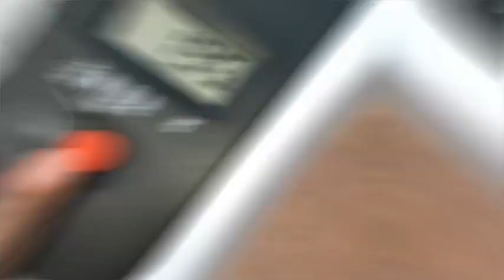Home use Exercise Bike EHC 01 By Energie fitness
Here Are The Solutions For All Your Queries

We're caught up in a world where everyone is busy in their lives and taking time out for working on your body gets difficult. We understood the problem thoroughly and we came up with the solution. The best House Exercise Bike that would help you with the cardio workout.

Specifications:
Fly Wheel: 12 Kg
User Weight: 120 Kg
Net Weight: 29 Kg
Display: LCD Screen

Energie Fitness is a brand of Energie Health Equipment (P) Ltd., the largest Importer and Supplier of Heavy Duty Commercial Treadmills, Exercise bikes, Commercial Multi-Stations Gym, Cardio Machines, Home Use Fitness Equipment.

Energie Fitness has embarked on a mission to make India an unhealthiness free place. Energie Fitness stands as the fastest growing brand to enter the club of Top 5 Fitness Equipment brands in India. We attribute our path-breaking success to our wide portfolio of products and solutions, sensitivity toward our customer needs and best value proposition. Energie Fitness products pass stringent quality standards and follow ISO 9001, 14001 certifications. Today Energie Fitness's wide portfolio of products and solutions are meeting thousands of customer needs at various Commercial Gyms and Households.